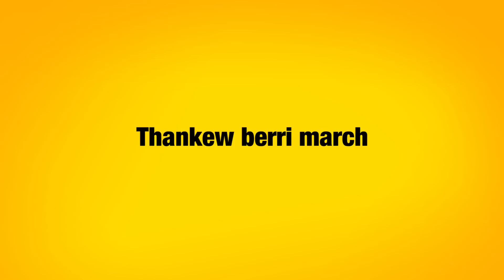16 Singaporeanisms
And Twitter @wahbananasg

We bring you the best locally flavoured comedy in Singapore and Malaysia! Tune in every Thursday for brand spanking new content!